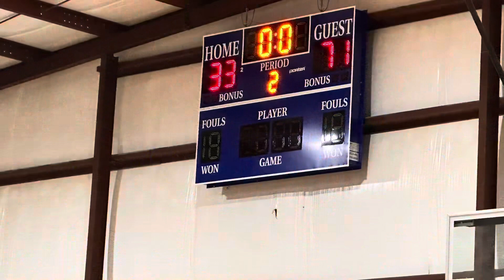Braden’s 1/9/24 Highlights vs Cozaddale Baptist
Lebanon Christian Crusaders at Cozaddale Baptist Academy
January 9, 2024
14 points, great all around performance.
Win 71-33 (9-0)